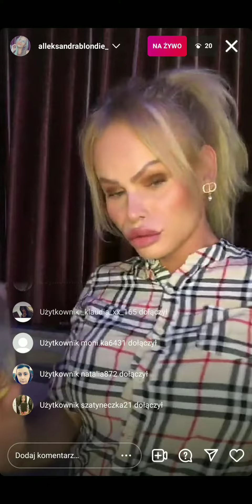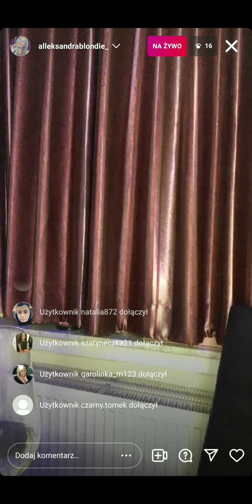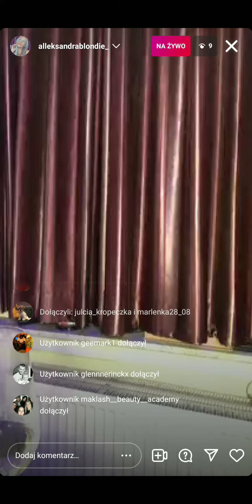Zgrabna i seksowna